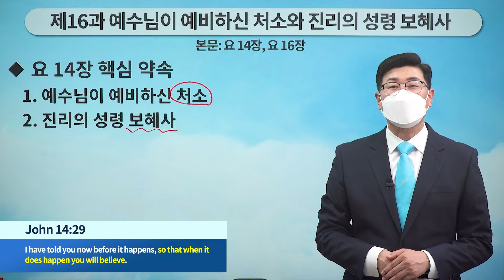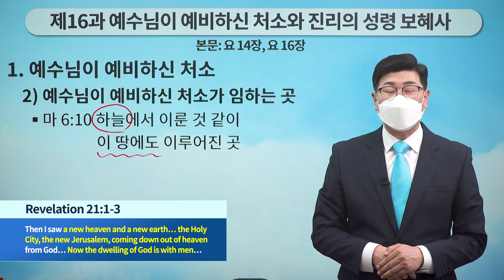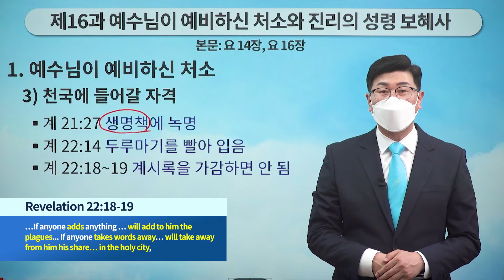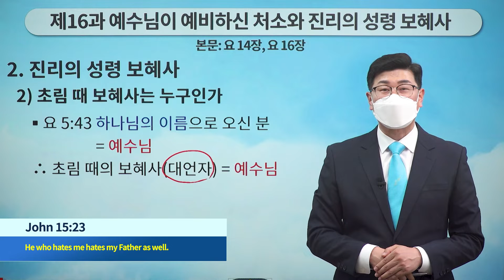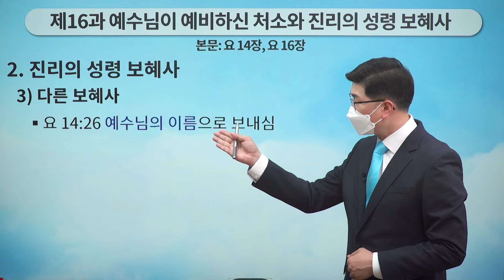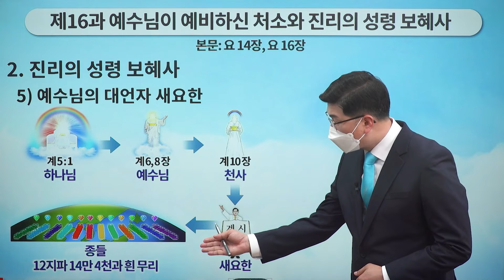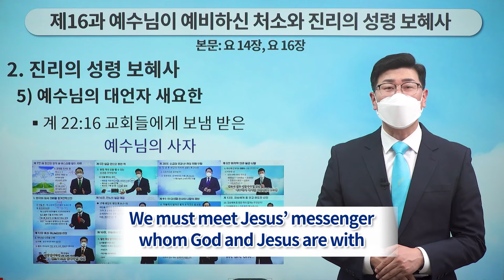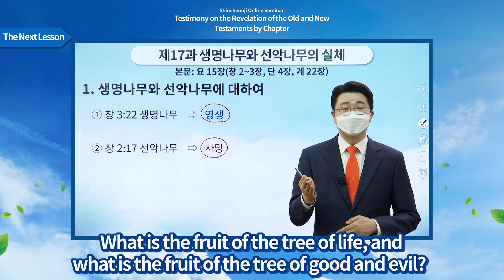[Lesson 16] The Place Prepared by Jesus and the Spirit of Truth, the Counselor